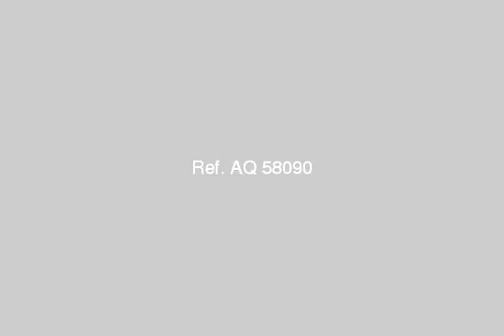Furnished Apartment For Rent In El Asafra Alexandria - mlseg.com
Furnished Apartment For Rent In El Asafra Alexandria مجموعة العمرى للعقارات**شقة فندقية مكيفة**مستوى 7نجوم زجاج عازل للصوت**امن وحراسة مدخل فندقى**منطقة راقية وهادئة**فرش فندقى**للصفوة والطلاب العرب**بجوار فندق ريجنسى**400ج لليوم**7000ج للشهر*** - العصافرة بحرى بجوار فندق ريجنسى - Egypt Real Estate | Alexandria | El Asafra | Furnished Apartment For Rent